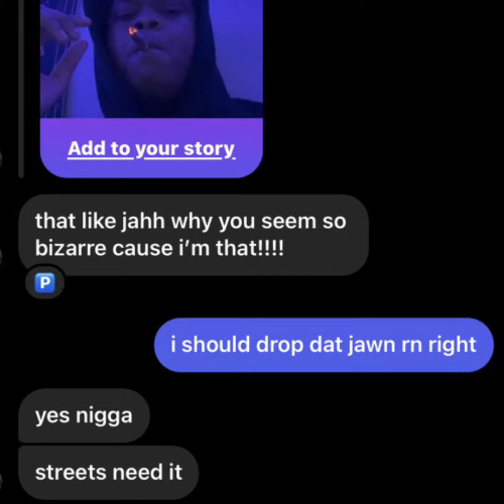just can’t remix - vloodyjahh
Like and follow for more music posts